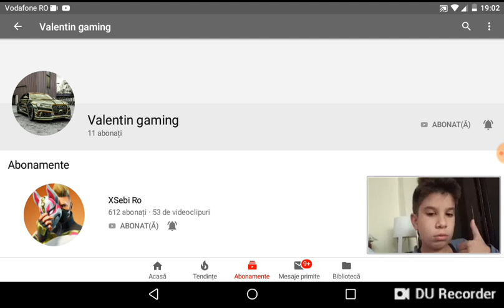Promovare unui prieten valetin gaming vlog's and gaming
Vrea sa strânga 20 de abonați